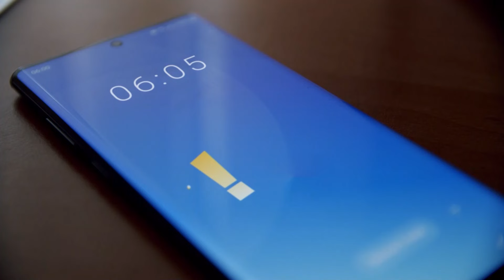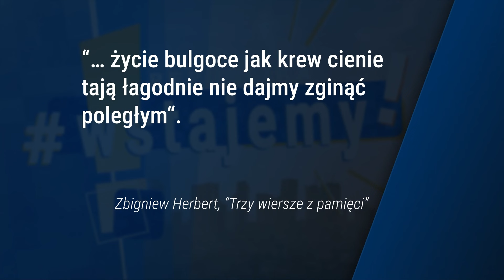Skąd wzięła się idea Biegu Tropem Wilczym? | Patyra, Januszewska | RepublikaWstajemy | 04.11.24 r.